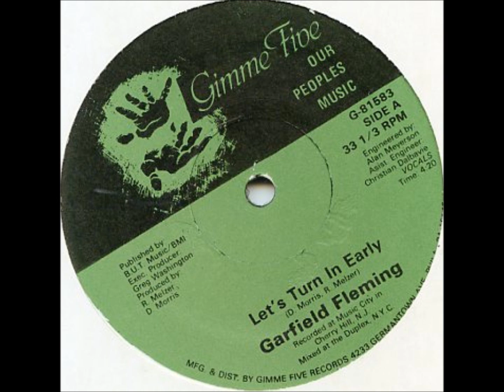GARFIELD FLEMING - Let's Turn In Early - GIMME FIVE RECORDS 1984.wmv